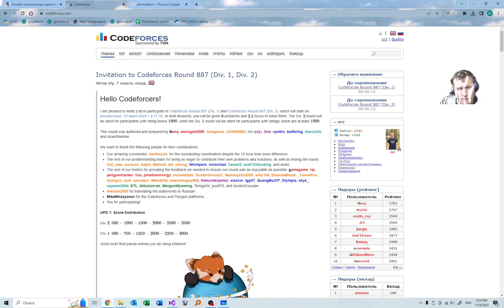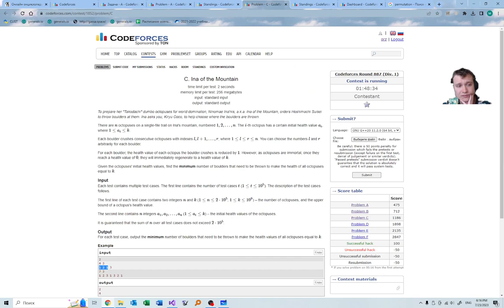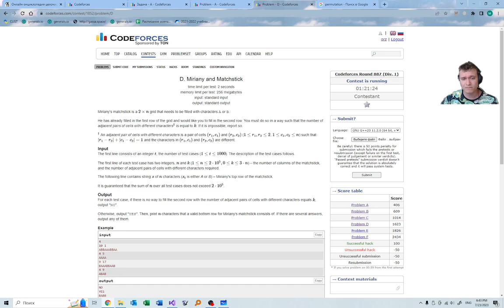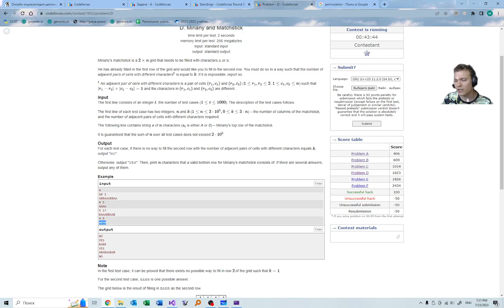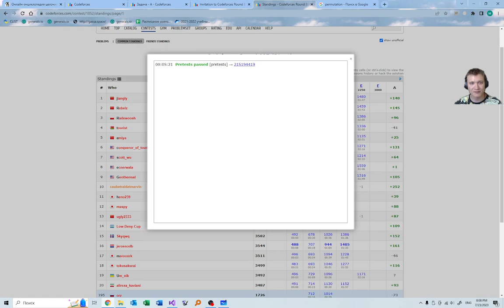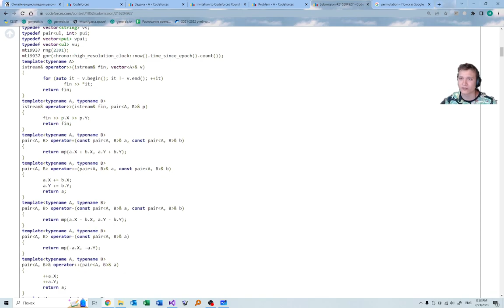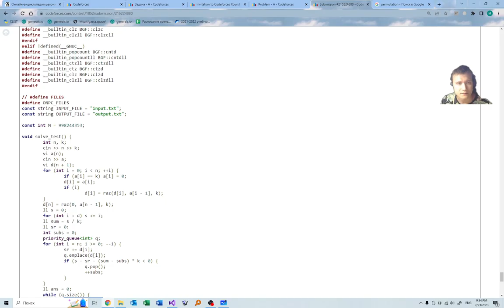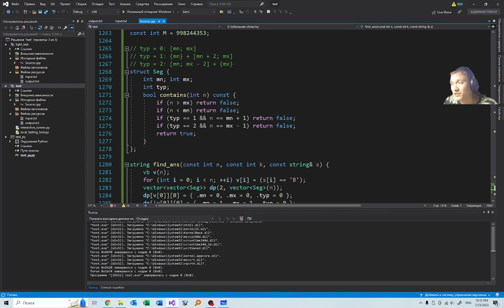Codeforces Round 887 (Div. 1) — Screencast & Editorial of A–D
Timecodes:
00:00 — Intro
04:01 — Problem A
10:17 — Problem B
20:38 — Problem C
1:03:38 — Problem D
2:31:16 — Tilt
2:36:38 — Editorial of Problem A
2:42:34 — Upsolving of Problem A
3:00:09 — Whining about Problem A
3:02:10 — Editorial of Problem B
3:23:37 — Editorial of Problem C
4:05:13 — Editorial of Problem D
4:13:13 — Upsolving of Problem D
4:40:14 — Why is it wrong answer on test 2?